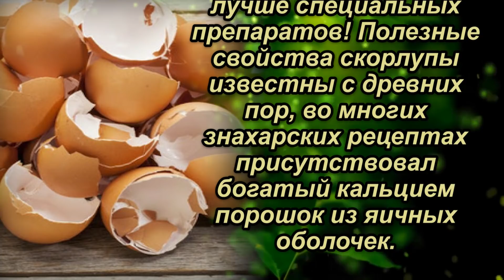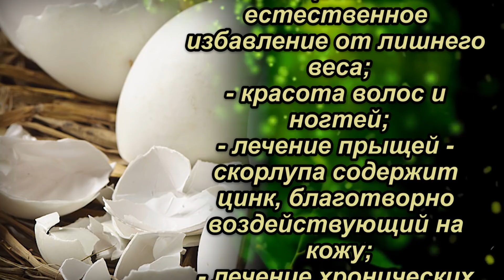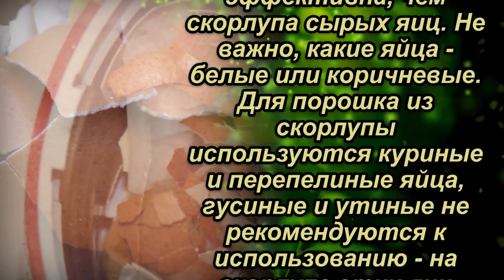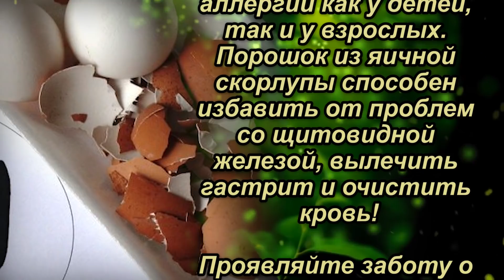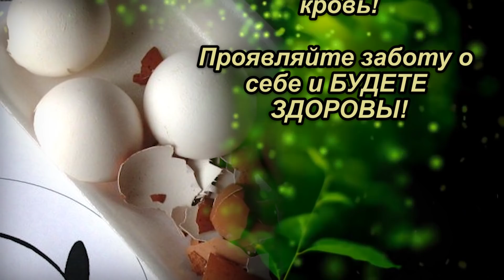Больше яичную Скорлупу не выбрасываю, Узнав о пользе сделаешь так же.